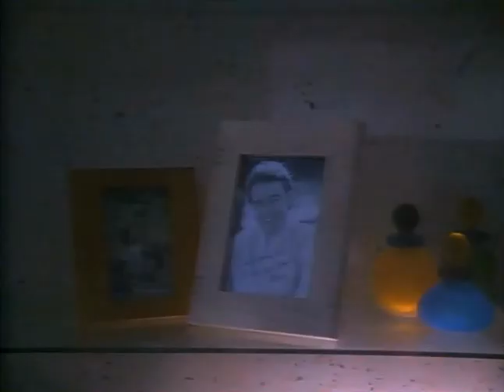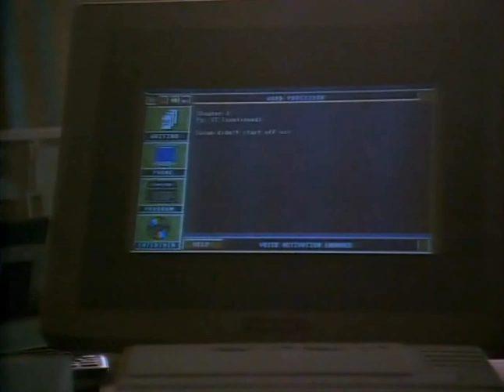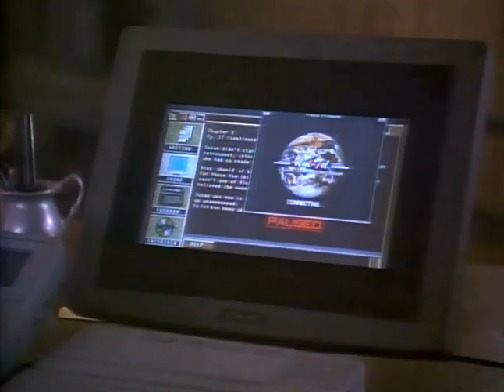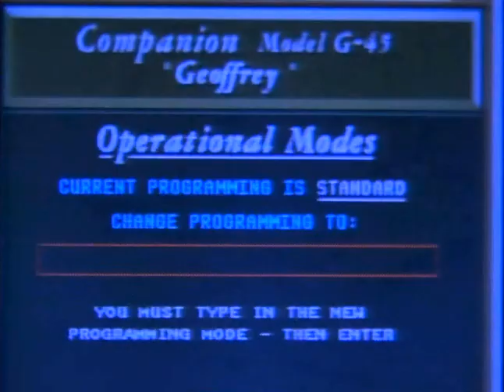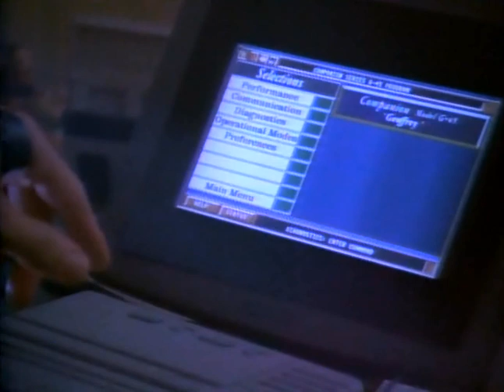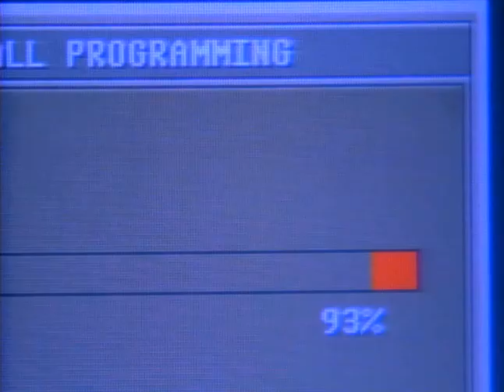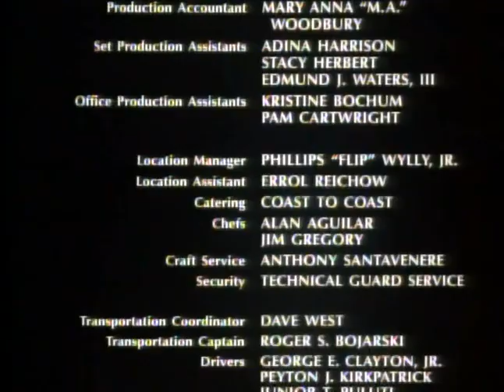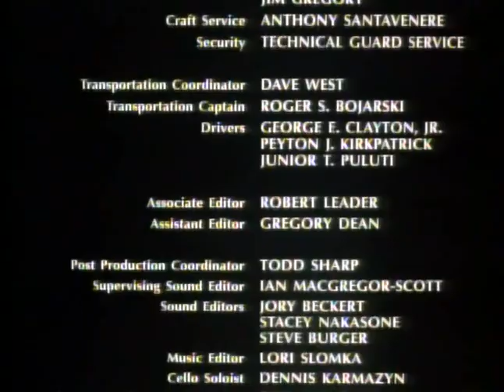Compagnon modèle G45 (1994) [Français]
Avec : Kathryn Harrold, Bruce Greenwood, Brion James, Talia Balsam, Bryan Cranston
Dans un futur proche, une romancière se rend dans une cabane pour rédiger au calme son nouveau livre. Une amie la convainc d'emmener avec elle un androïde domestique, un Compagnon. Elle choisit Geoffrey, un Compagnon de type mâle, mais en manipulant sa programmation, elle va le transformer en un individu bien différent...
Titre original : The Companion